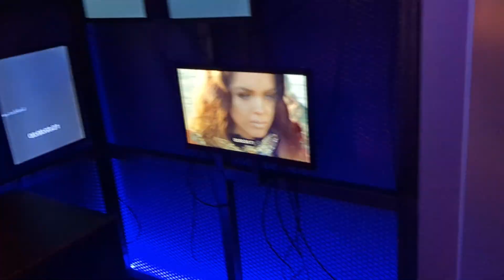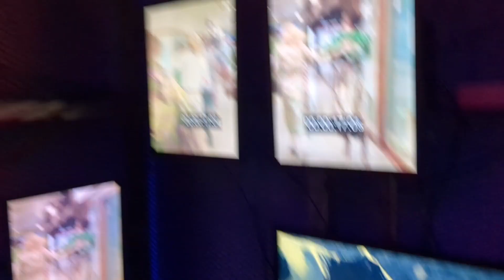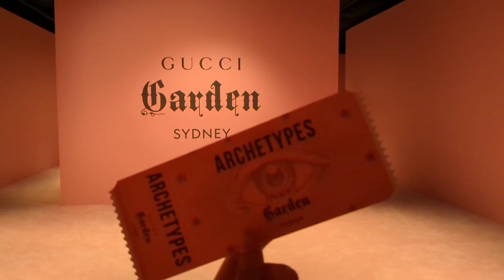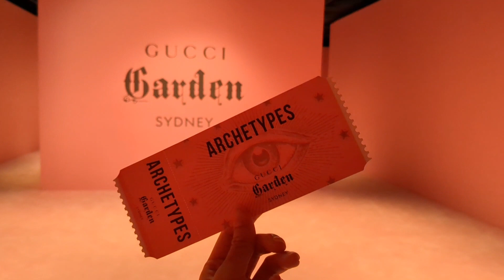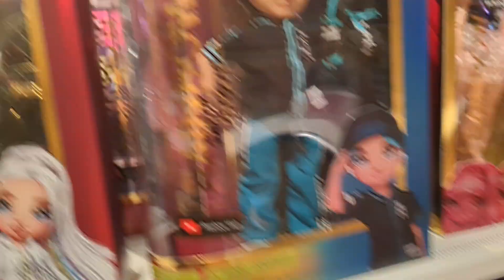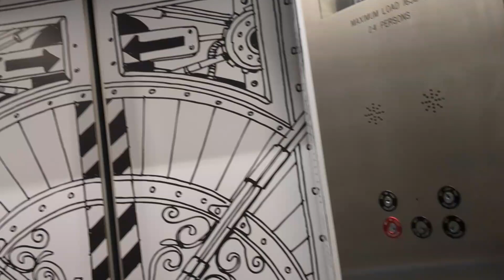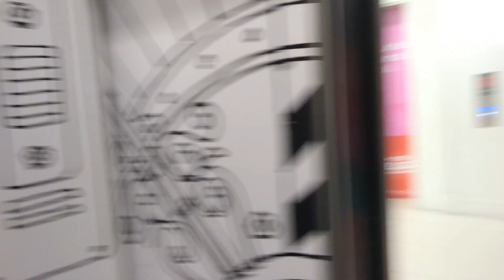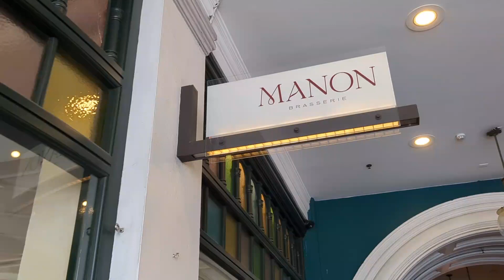GUCCI EXHIBIT AT THE POWERHOUSE MUSEUM SYDNEY + CHRISTMAS SHOPPING! 🩷🩷🩷 VLOGMAS!!! (V belated lol)